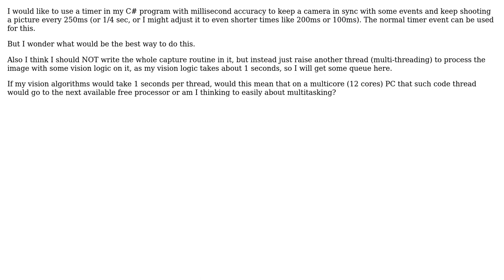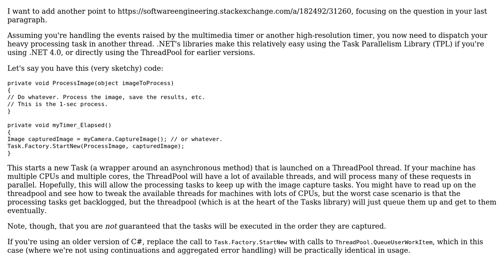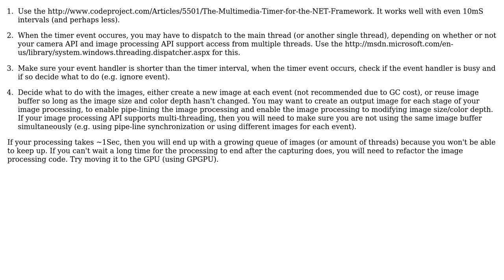Software Engineering: Multitasking in C# (2 Solutions!!)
Software Engineering: Multitasking in C#

With thanks & praise to God, and with thanks to the many people who have made this project possible! | Content (except music & images) licensed under CC BY-SA | Music | Images & others | With thanks to user user613326 user superM user Robert Harvey user Danny Varod user Avner Shahar-Kashtan and the Stack Exchange Network Trademarks are property of their respective owners. You are responsible for your own actions.